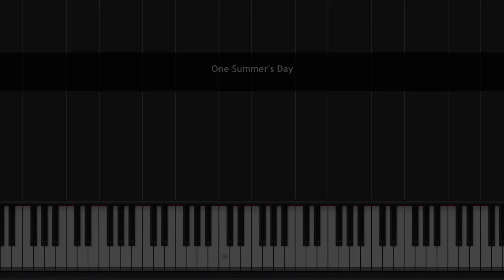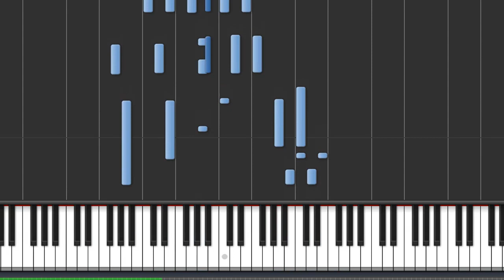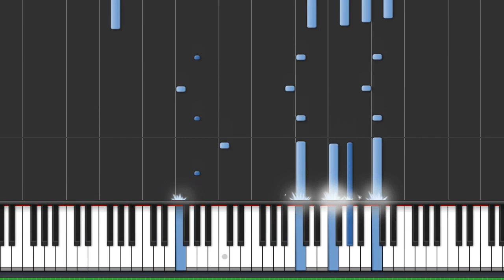Spirited Away - One Summer's Day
This is a Synthesia Piano Guide for "One Summer's Day", (映画『千と千尋の神隠し』より) from the anime, "Spirited Away", (千と千尋の神隠し).

*Midi Files will no longer be given out.

-About Sheet Music-
Due to the fact that I've been extremely busy, I haven't been able to transcribe the midi into sheet music yet.
For this, I apologize.
However, those of you are dying for a copy of the ORIGINAL sheets that I did not use in making this video, (because I don't read music), please see the link below.

From the movie Spirited Away, (Sen to Chihiro no Kamikakushi 千と千尋の神隠し).
Original composition by Joe Hisaishi.